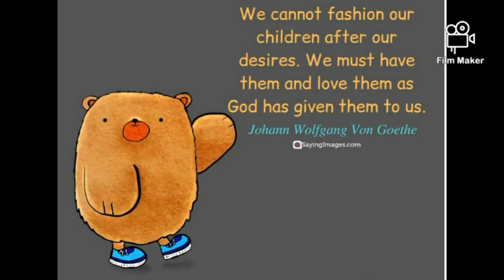Children day Special quotes